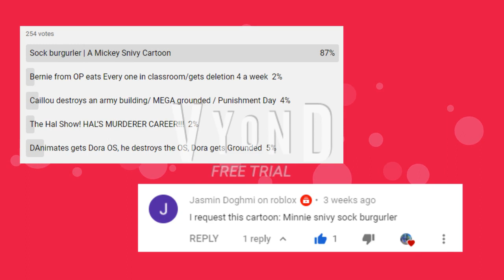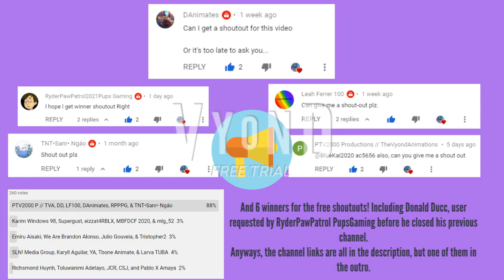Sock Burglar | A Mickey Snivy Cartoon | Pokemon Episode | Disney Shorts | Teavana | Vyond 2020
Minnie Snivy knits a plan to catch a dastardly villain who is stealing everyone's socks.

Slightly longer + ALT Title: Sock Burglar | A Minnie Snivy Cartoon | Pokemon Episode | Disney Shorts | Teavana Entertainment | GoAnimate/Vyond 2020

Pokemons in the video:
-Snivy (Li'l Peepz + Chibi Ninjas)
-Lucario
-Mega Girafarig
-Rockruff
-Machamp (Business Friendly + Hidden in most parts as a Sock Burglar)
-Meowth (The one with Team Rocket)
-Serperior
-Litten
-Raichu